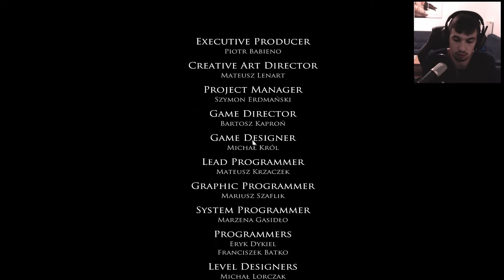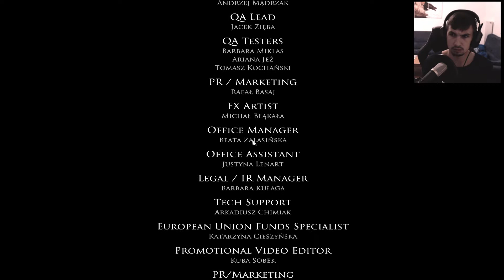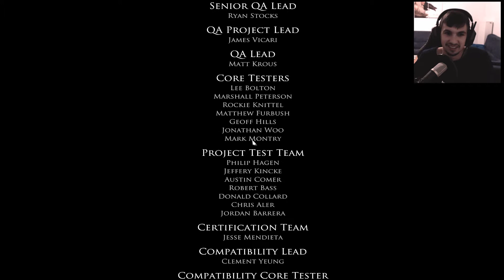Let’s Play Layers of Fear Inheritance #003 [Facecam] [HD+] - Ihre Welt, ihre Entscheidung [Ende]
«Layers of Fear»
Plattform: PC
USK: 16
Entwickler: Bloober Team SA
Publisher: Bloober Team SA
Genre: Horrorspiel
EU Release: 16.Februar 2016